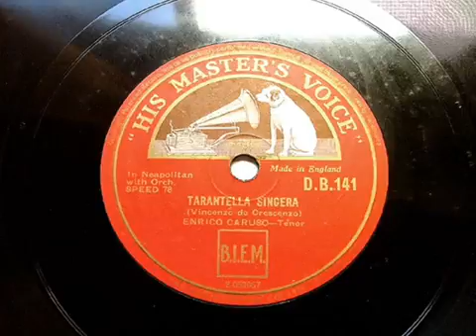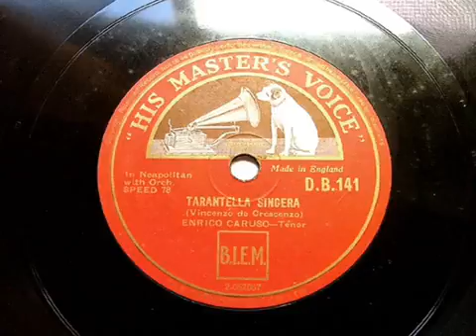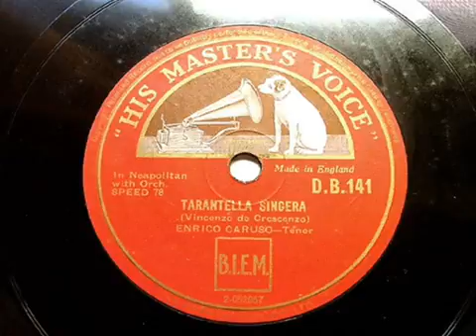cancao de Enrico caruso tarantella sincera 1911 blog enrico picciotto